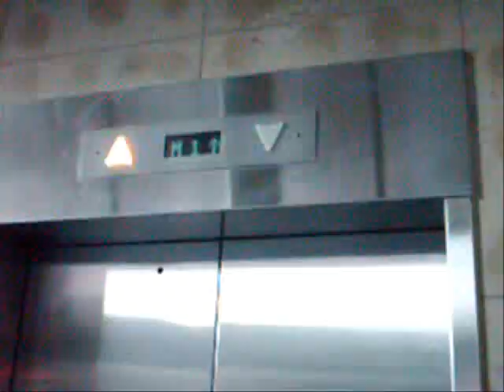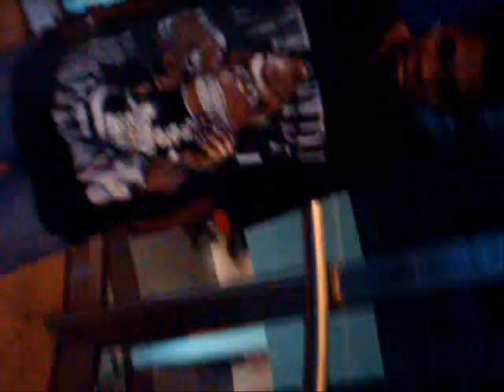Crank Dat Elevator!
Music video for Crank Dat Elevator, by me Dj NiNjA. This is a silly video, not meant to be taken seriously. So laugh.